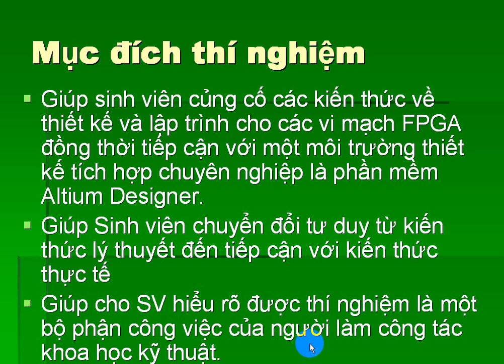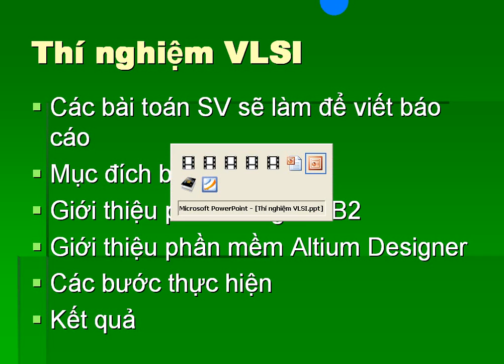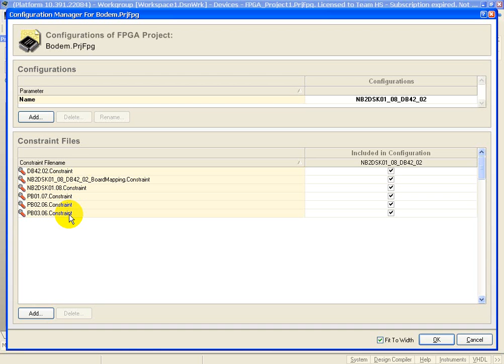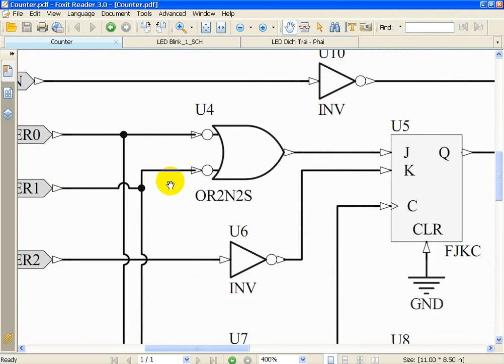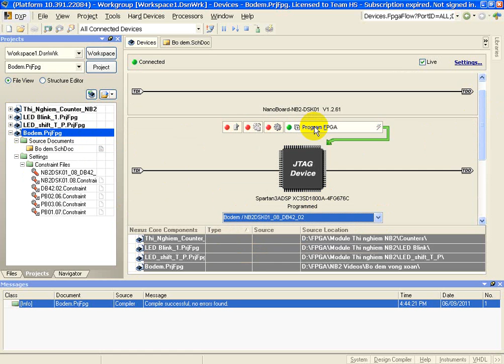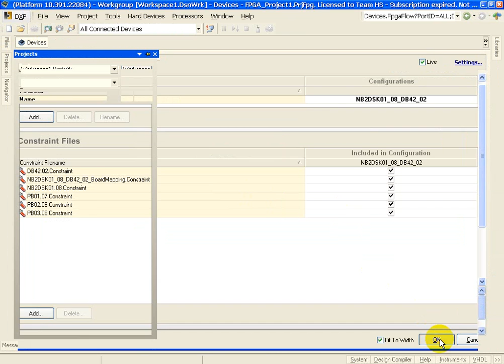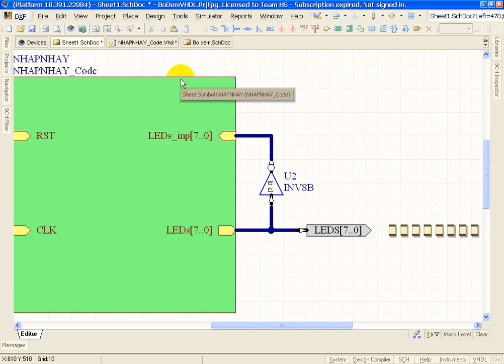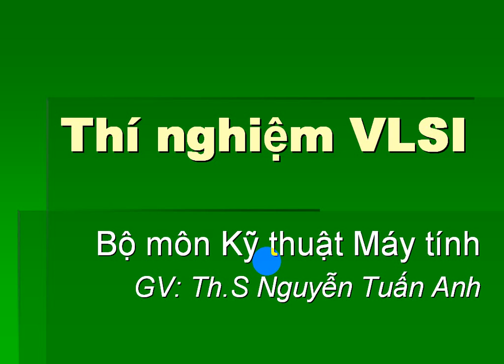Huong dan Thi nghiem VLSI _2011-09-06_17.07.37.wmv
Hướng dẫn thí nghiệm VLSI, Hệ thống nhúng, thiết kế phần cứng máy tính,...
vào: Diễn đàn -- đăng nhập -- Giới thiệu thiết kế VLSI ; VLSI-ASIC

Từ khóa: tuananhktmt tact holianh "sản phẩm" VLSI ASIC "Chi tiết"